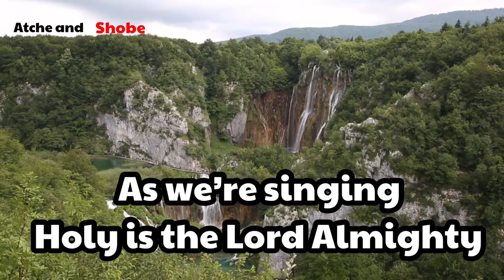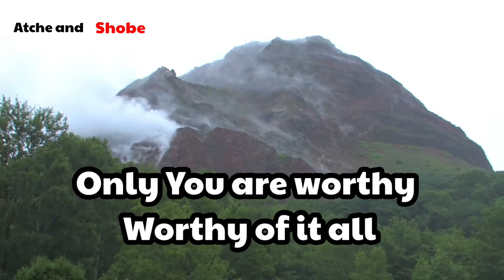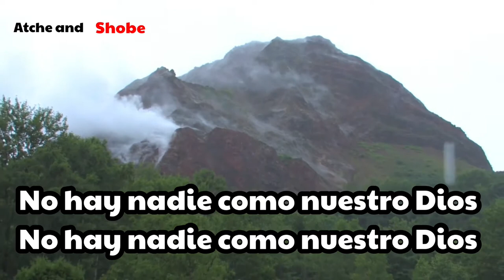Tribes - Victory Worship (Lyrics Video)